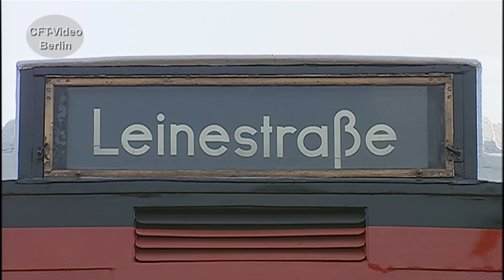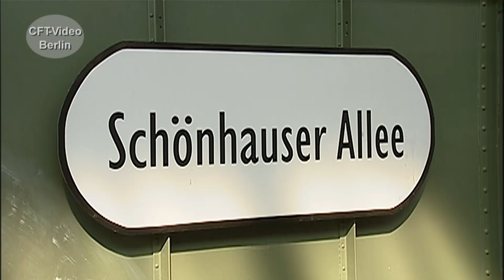100 Jahre Berliner U-Bahn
Im Jahre 2002 wurde die Berliner U-Bahn 100 Jahre alt. Mit einer Fahrzeugausstellung in der U-Bw Friedrichsfelde und vielen historischen Sonderzügen wird das Jubiläum gefeiert. Sehen Sie den heute leider nicht mehr betriebsfähigen A2 Zug aus dem Jahre 1928. Viel Spaß beim Anschauen. Hier mehr zum Berliner Nahverkehr